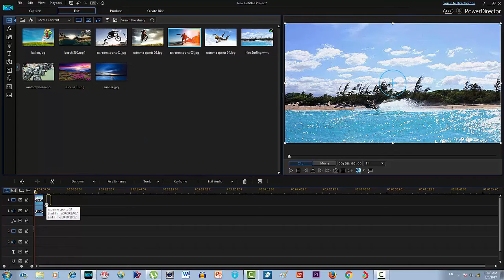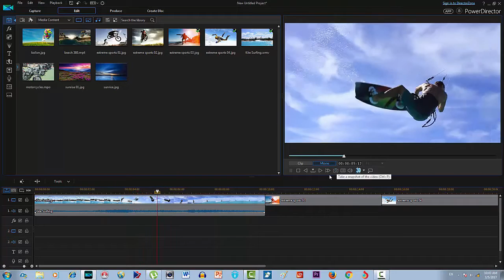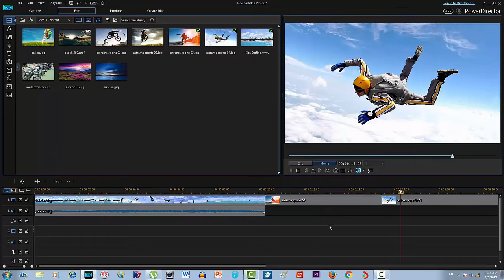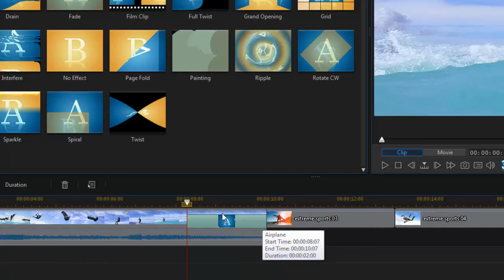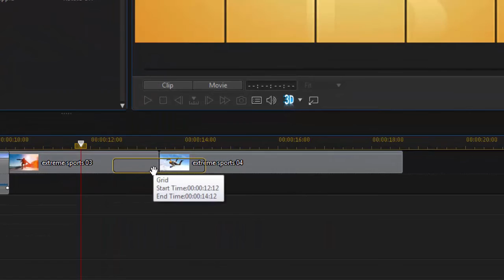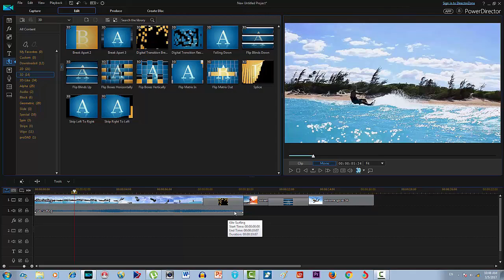5 casharka 5 Cyberlink powerdirector 15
waxaaan ku baraneynaa qaabka effecti-ga looga isticmaalo, qaas ahaan transition effect